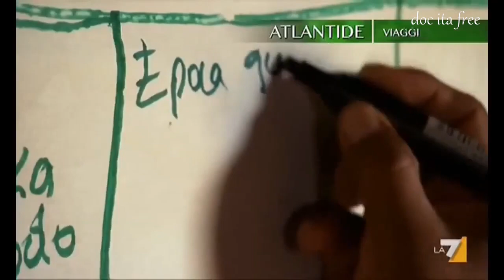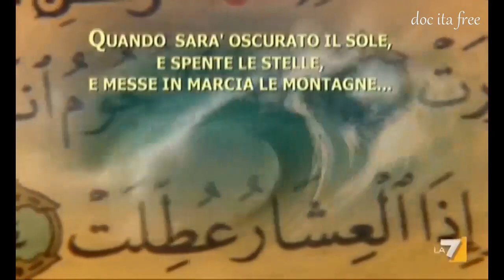Riti Sciamani Ayahuasca Avi Antenati Civiltà Antiche Amazzonia Madre Mondo doc ita documentario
libro consigliato :) Le meraviglie della natura. Introduzione all'alchimia
AYAHUASCA MEDICINA - SCIAMANESIMO E GUARIGIONE - ALAN SHOEMAKER
Riti Sciamani Ayahuasca Avi Antenati Civiltà Amazzonia Antiche Madre Mondo